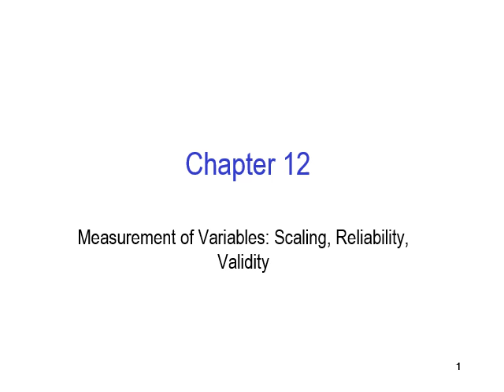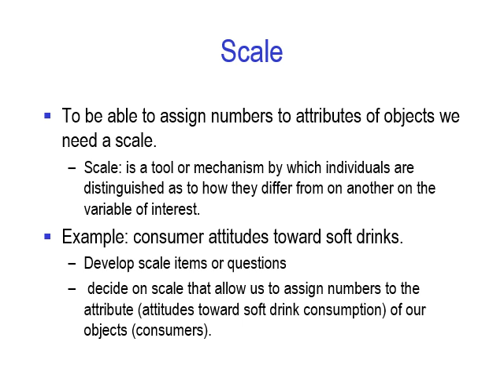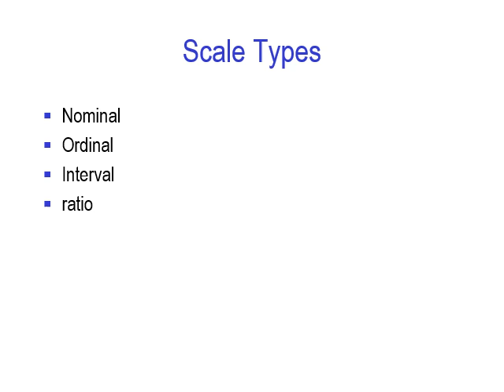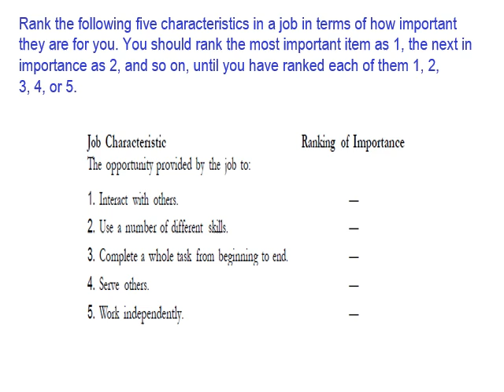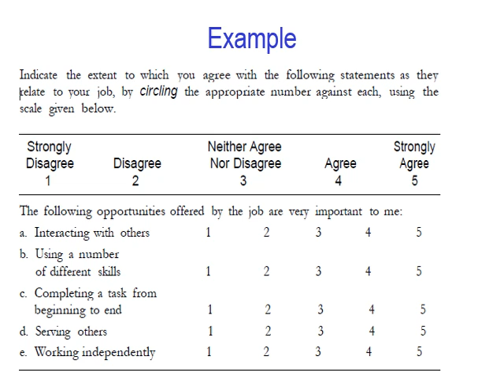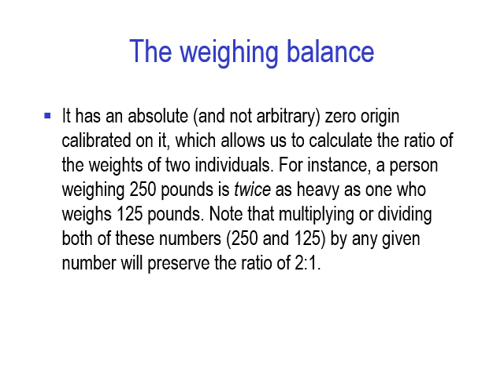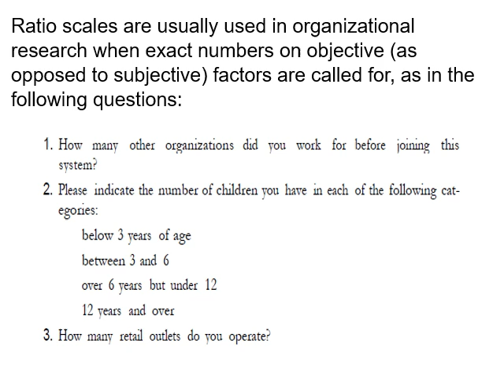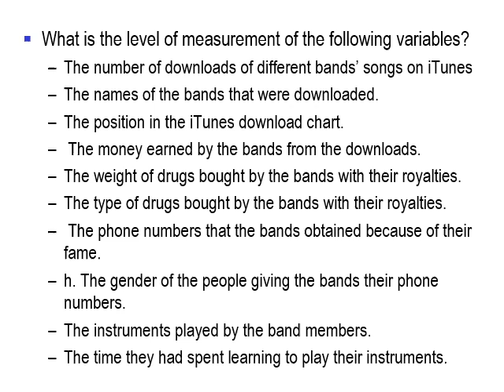CH012: Scales, Reliability and Validity part one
In this video we explore with examples the four types of measurement scales, i.e. nominal, ordinal, interval and ratio.